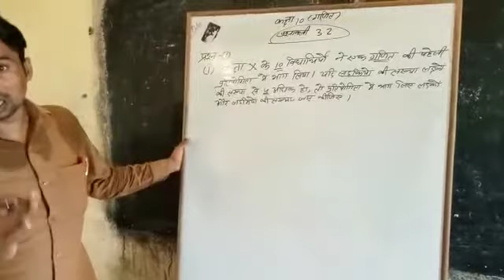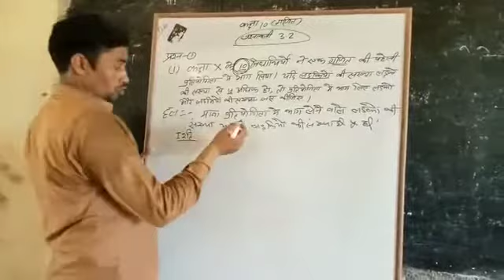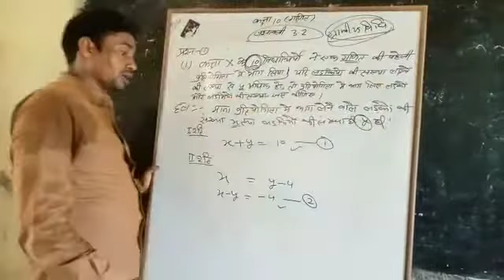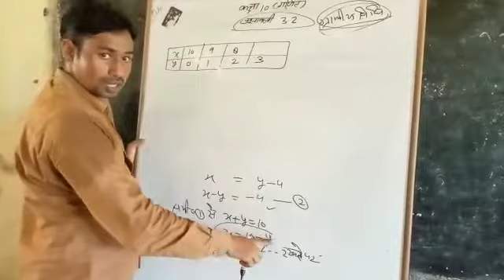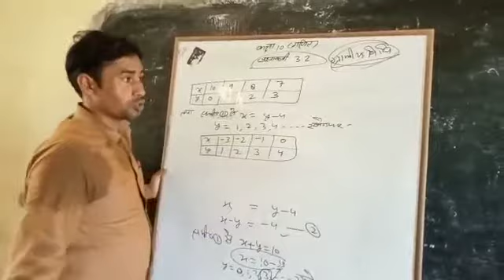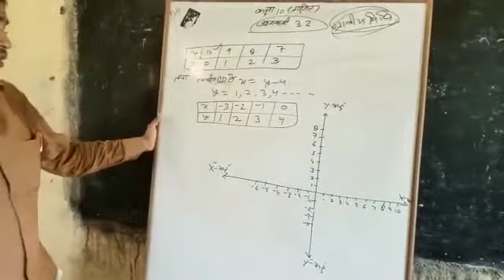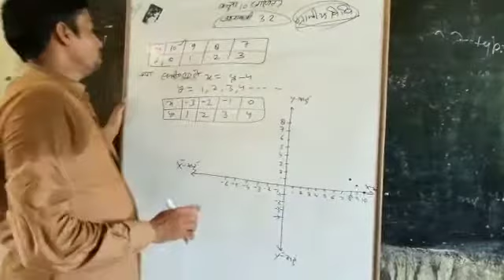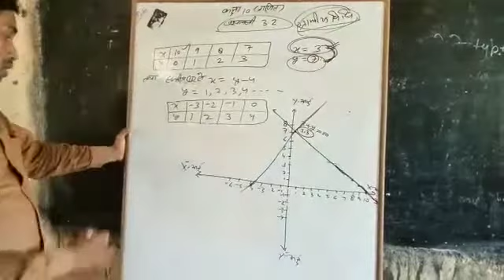Class 10th mathematics exercise 3.2🗾🗾🗾🗾🗾🗾🗾🗾🗾🗾🗾🗾🗾🗾🗾🗾🗾🗾🗾🏠🏠🏠🏠🏠🏠🏠